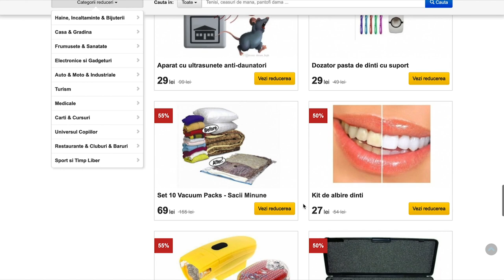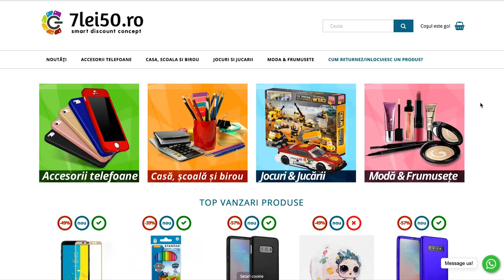Top 5+ magazine online IEFTINE (GRATUIT) in 2 minute